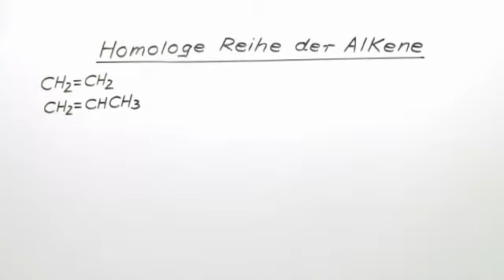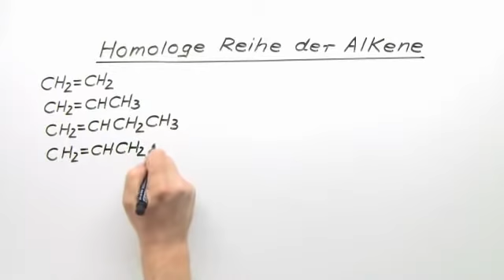Organische Chemie: Die Alkene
Zu den einfachsten organischen Verbingungen gehören die Alkane. Die wohl nächst komplizierteren Konstrukte sind die Alkene. Sie heißen fast genauso und sind auch fast gleich aufgebaut. Der einzige unterschied ist eine (oder mehrere) Doppelbindung in der Kohlenstoffkette und somit natürlich auch ein Fehler von correspondierenden Wasserstoffatomen.
Ich möchte euch in diesem Video etwas über die allgemeine Summenformel der Alkene erzählen. Wir werden die ersten Elemente dieser Reihe besprechen und schauen uns ihren Aufbau und ihren Namen an, damit ihr später selbständig mit ihnen hantieren könnt!

Dieses Video gehört zu: Chemie | Organische Chemie | Alkene und Alkine